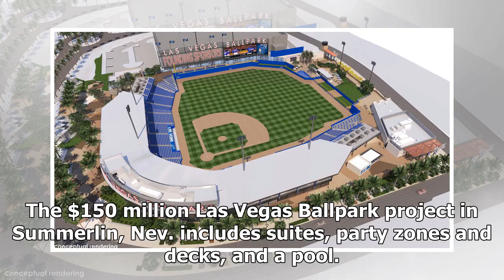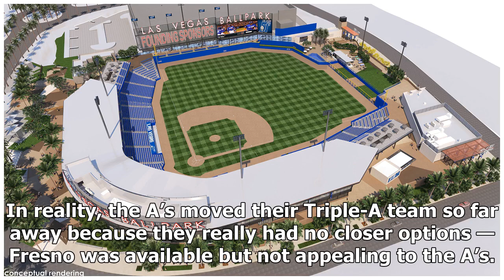Why A’s could follow Raiders to Las Vegas, in a minor sense